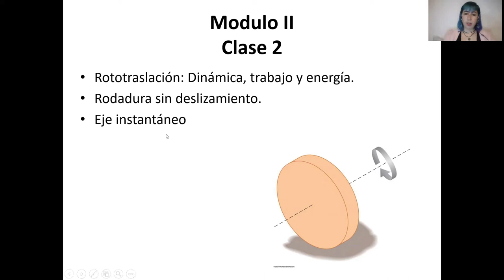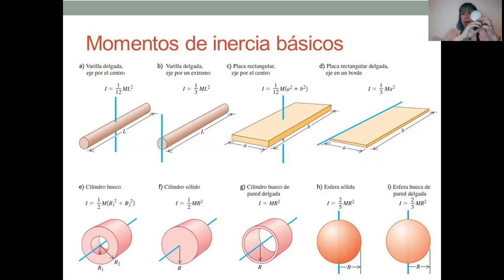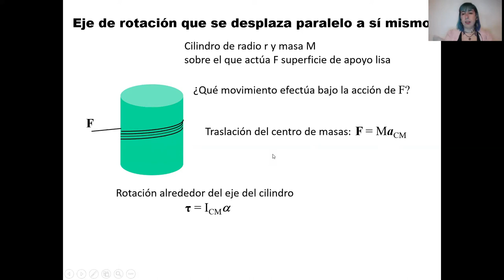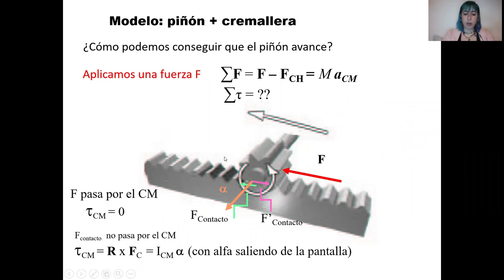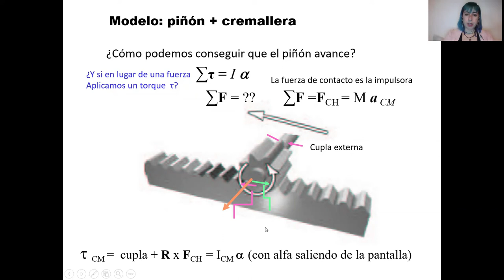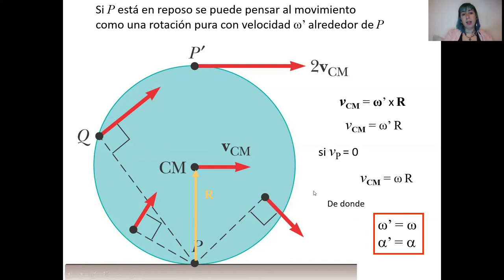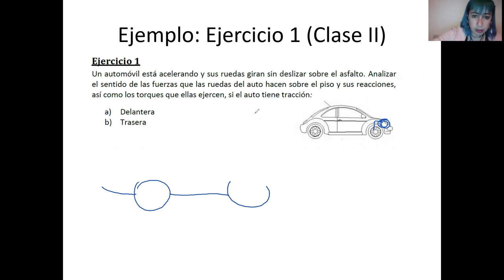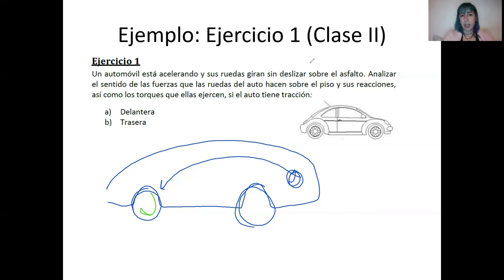Rototraslación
Clase 2 del segundo módulo del Curso de Física I (Grupo I) de la Facultad de Ingeniería, UNLP, Primer Semestre 2021.
Rototraslación, condición de rodadura sin deslizamiento, eje instantáneo.